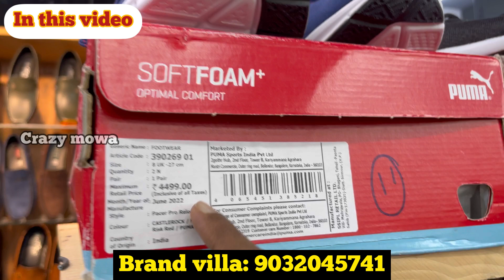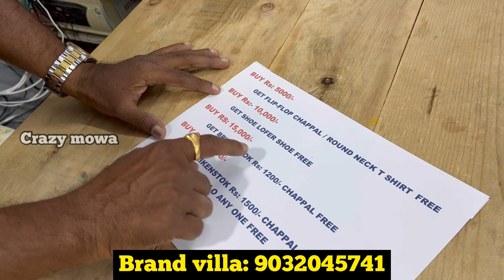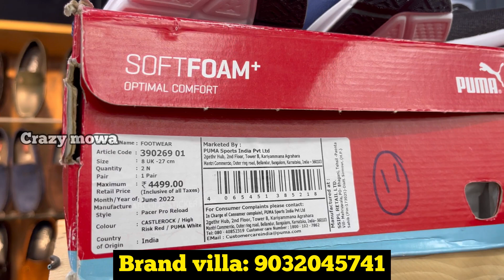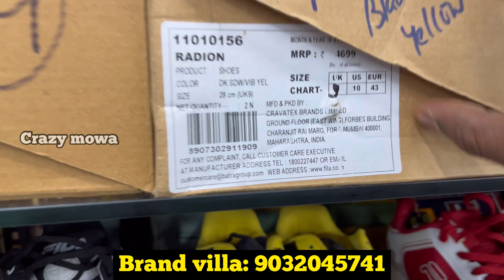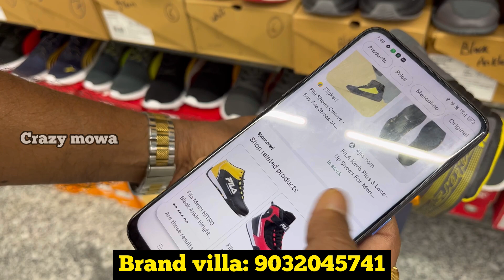Multi branded store & premium clothes store in Hyderabad reasonable cost/ brand villa crazy mowa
Multi branded store & premium clothes store in Hyderabad reasonable cost/ brand villa

Store details

Brand villa

Store address: : Beside tkr engineering College bus stop. R.n.reddy nagar, Near L.B.nagar